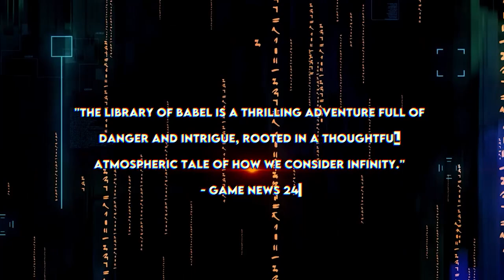[ENTREVISTA] Parlant amb l'Eduard Bonnin Abad, de Tanuki Game Studio (The Library of Babel)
El passat 07/04/2023, el món dels videojocs independents va tenir l'honor de rebre una nova aventura anomenada The Library of Babel, de l'equip de desenvolupament Tanuki Game Studio, un grup de persones de casa nostra que, provenint de diferents àmbits d'estudis i experiències professionals, va decidir unir-se de forma molt natural i dinàmica amb l'objectiu de crear videojocs amb un segell únic i molt especial. En aquesta nova entrevista, tenim el plaer de parlar una estona amb l'Eduard Bonnin Abad, CEO de l'estudi, on ens descobrirà alguns dels detalls més interessants ja no només de la seva vida i del present i el futur de tot  l'equip, sinó del seu primer videojoc que, a més, podem gaudir 100% en català a totes les plataformes, inclosa la Nintendo Switch. Gaudiu-ho!

00:00 - Presentació i introducció a l'entrevista
01:30 - Origen professional abans de Tanuki Game Studio
03:04 - Origen de l'equip Tanuki Game Studio
04:16 - Introducció prèvia al The Library of Babel
05:10 - Base imaginativa del The Library of Babel
07:44 - La combinació de gèneres del videojoc
08:39 - Idea original i evolució de la creació del joc
10:49 - Equip de publicació i procés d'expansió
12:19 - Diferències entre les versions de les diverses consoles
13:26 - Versió física i expansions del joc base
14:01 - Recepció i acollida del The Library of Babel
17:14 - Ambient generalitzat del sector dels videojocs
19:05 - El paper de la premsa sobre les aventures indie
21:22 - Incorporació i significat cultura del català als videojocs
22:36 - El futur del català dins del món dels videojocs
23:40 - El paper de la gent i les comunitats catalanes de videojocs
27:16 - El futur de Tanuki Game Studio
28:18 - Comentaris extra i cloenda de l'entrevista